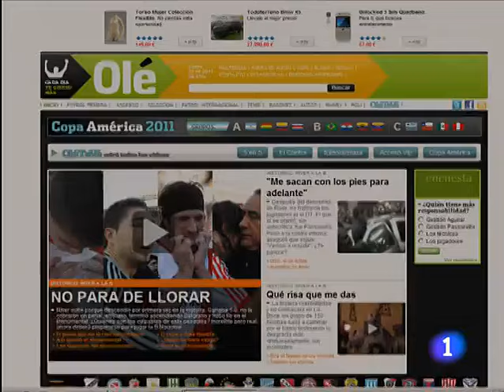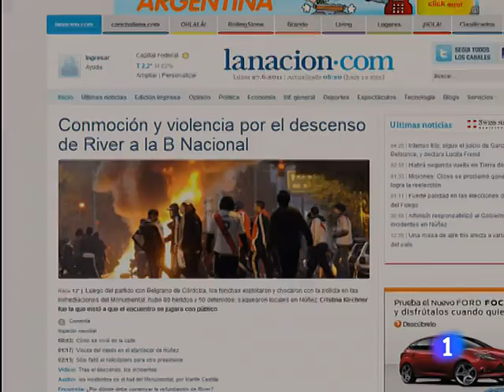Tv española descenso de RIBER.